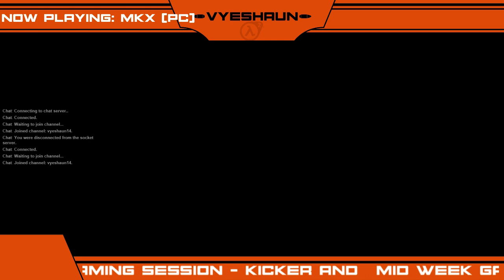[The Gents] Mid Week Fun Fest! - MKX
Dayman VS Vyeshaun! - Dayman gets to grips with his newly acquired copy of MKX and teaches vyeshaun a lesson or two!